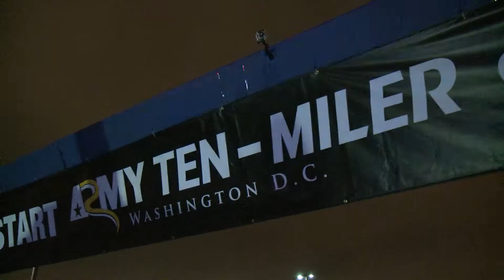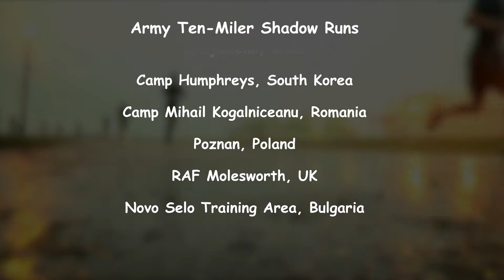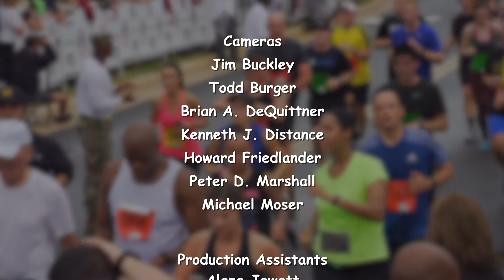2017 Army Ten Miler